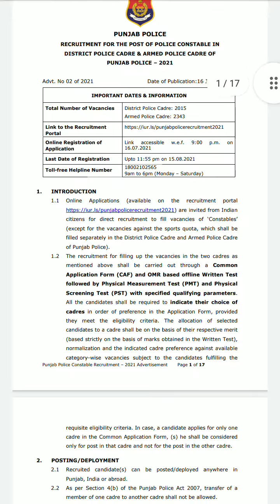punjab police constable requirment 2021 4358 vaccancy 🙏